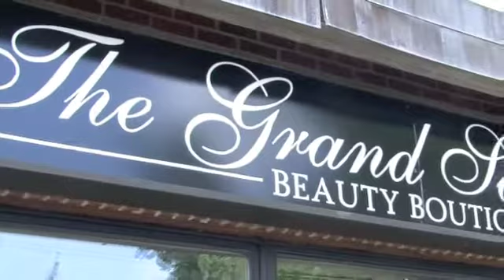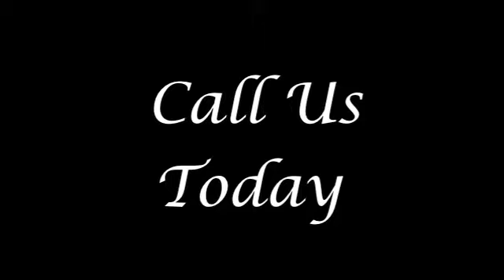Grand Salon Spa Brazilian Blow Out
Brazilian Blow Out now at The Grand Salon and Spa in Bucks County. Salon owner Patricia Monte